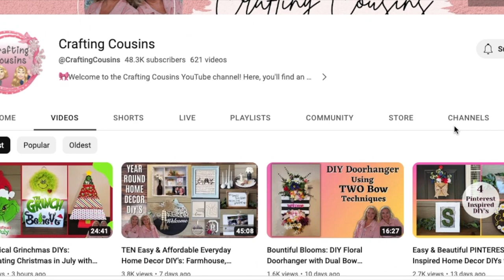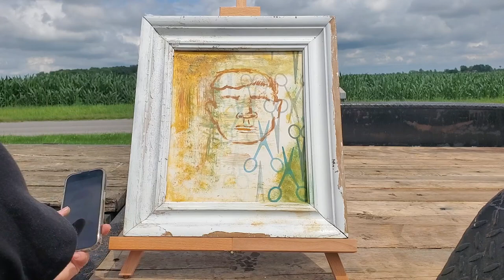DIY AGED VASES || THRIFT FLIP CHALLENGE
I AM BACK!! - I have been away from youtube for a little minute. I have been so busy - it is unreal anymore! I took another job on top of selling on whatnot plus my full time position at the hospital! Things are INSANE around here BUT I managed to pop some DIY vase makeovers in my schedule just for you guys!!!
Incase you are new here, HI HELLO (subscribe if you would like ) This video is all about thrift flips and is in collaboration with @CraftingCousins && @UnicornDustDesigns as they host a challenge called THRIFT FLIP ROAD TRIP CHALLENGE!!! - this challenge is open to all creators here on youtube, so make sure you check out the playlist so you can discover new creators to watch!

**AMAZON FAVORITES**
~HOME DECOR~
GAUZE/MUSLIN BLANKET FROM AMAZON
WHITE BEDSPREAD QUILT w/ 2 SHAMS
WOODEN CHESS PIECES
WOODEN CHECKER PIECES
BUST OF DAVID
RUSTIC EGYPTIAN EARTHENWARE
RUSTIC PRIMITIVE FAUX CANDLES
DARK GRAY WOVEN BLANKET

~FLORALS~
MAROON BUSH
YELLOW/ORANGE EUCALYPTUS

~KITCHEN~
AIRTIGHT FOOD STORAGE JARS
MY PESTLE & MORTAR
ROLL UP DISH RACK
24 PC GUN METAL SILVERWARE SET
6PK WOODEN EATING SPOONS
SET OF 4 SOUP SPOONS
SET OF 4 COFFEE SPOONS
SET OF 4 GLASS OWL GOBLETS

~FACE & BEAUTY~
RETINOL SERUM FOR ACNE

~DIY SUPPLIES~
SOLID WOOD REPLACEMENT SOFA LEGS 4”
4PK HAIRPIN TABLE LEGS
GOOSENECK WALL SCONCES (2PK)

~HANDY TOOLS~
GLASS DRILL BITS
GLASS CUTTING TOOL
4 PK SMART LED BULBS
ECHO SMART SPEAKER

~OUTDOOR~
FOLDABLE LOUNGE COT/CHAIR
OUTDOOR CUSHION COVER

~ANIMALS~
MY CAT'S WATER FOUNTAIN
LEMON BITTER REPEL SPRAY

~PLANTS~
BONIDE INSECT CONTROL

-Fetch Rewards: Shop anywhere, Snap every receipt. Sign up for Fetch using my code “5C4YV” and get your first 2,000 points when you snap your first receipt!!